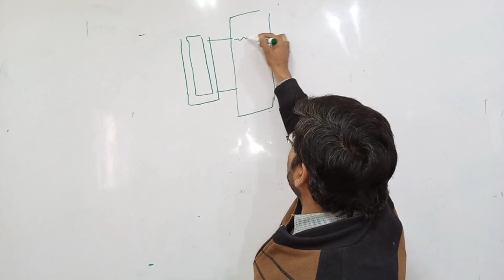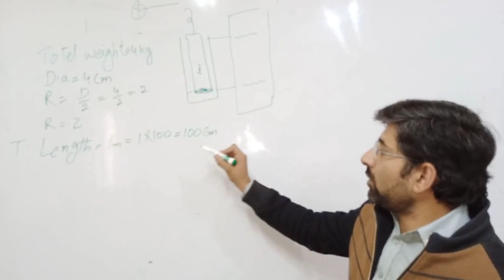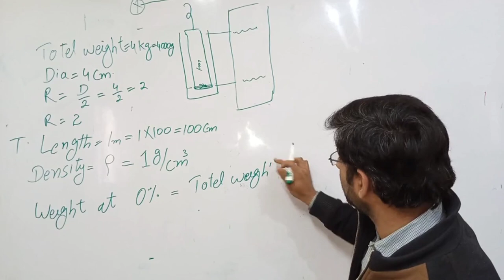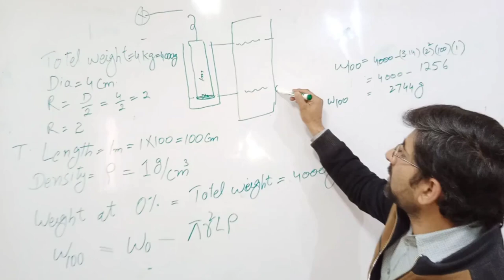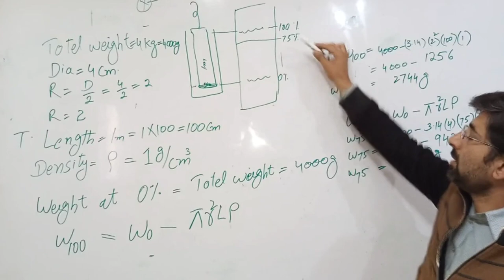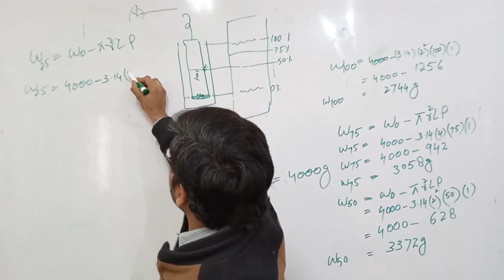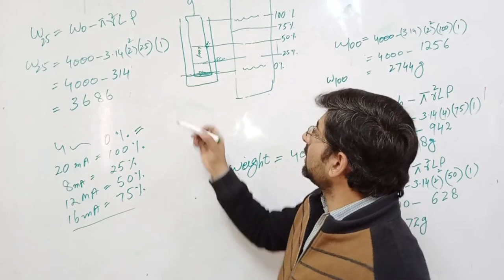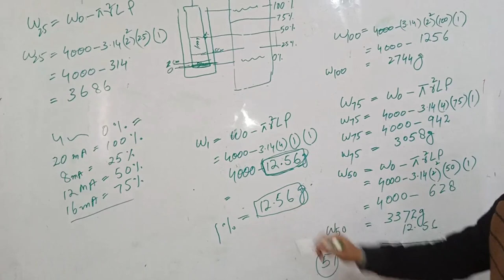Weight calculation of Displacer type level transmitter . Level transmitter easy weight Calculation